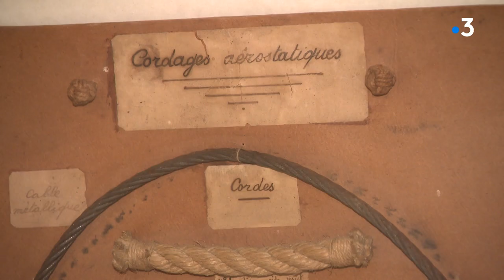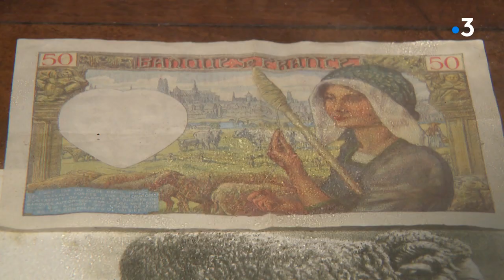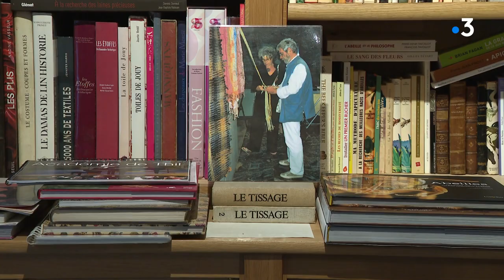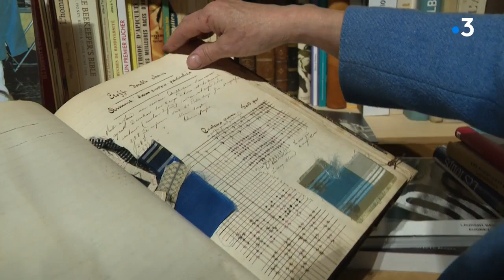Flavigny-sur-Ozerain : une visite à la maison des arts textiles et du design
A Flavigny-sur-Ozerain, en Côte-d'Or, la maison des arts textiles et du design a été créée par un tisserand passionné par l'histoire du textile Bourguignon. Daniel Algranate est venu s'installer dans ce village, parmi les plus beaux de France, pour y créer un centre de référence et de documentation sur le tissage.  Il était fasciné par l'oeuvre de Louis-Jean-Marie Daubenton, qui au 18e siècle à Montbard, avait importé des moutons mérinos d'Espagne et créé le "mérinos précoce du Châtillonnais", une laine d'une qualité  exceptionnelle. Daniel Algranate a été emporté par la maladie en 2013, mais la Maison des arts textiles et du design qu'il a créé, est toujours là. Marie Algranate s'évertue à la faire vivre et évoluer.
Reportage : C. Jouret - T. Pfeiffer - G. Parnalland
Montage : V. Jonnet
ITW : Marie Vassort-Algranate : Directrice du musée Algranate - Maison des Arts Textiles & du Design